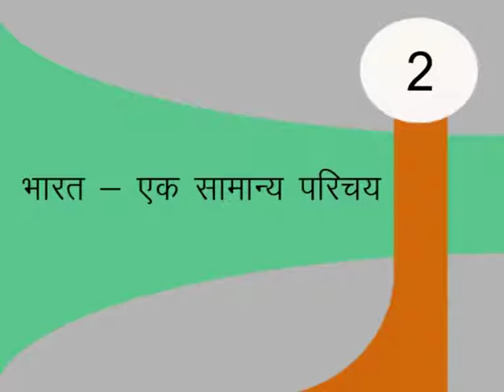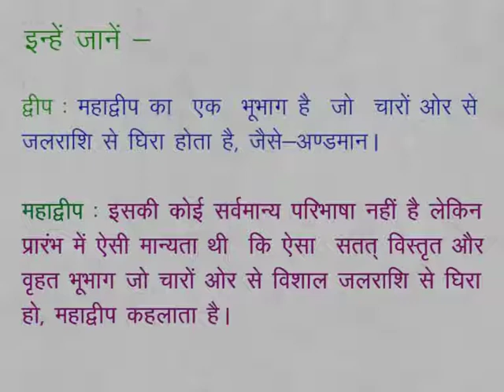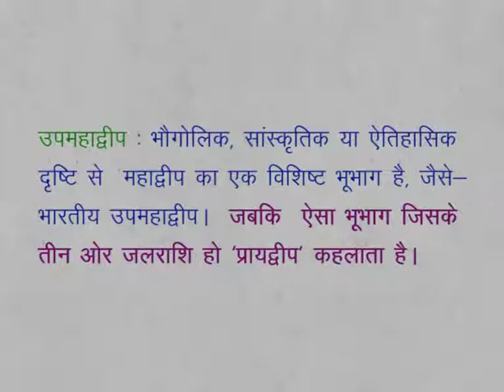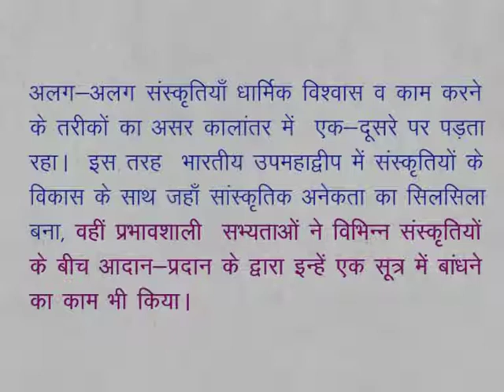CLASS 9th SOCIAL SCIENCE | CHAPTER 2 A general introduction